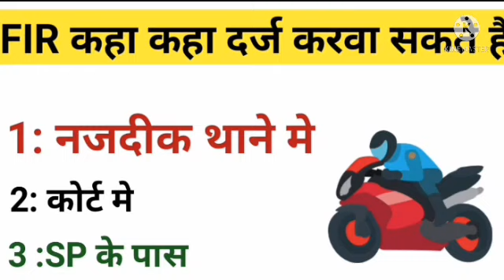F.I. R.दर्ज कराने के 3 तरीके पुलिस भी सलाम करेंगी,fir darj kaise karen, F. i. r कैसे लिख पाते हैं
fir darj kaise karen,thana mein fir kaise darj karen,online fir kaise darj kare up, एफ आई आर कैसे लिखवाए, पुलिस को कैसे हटाएं, f.i.r. करने के तरीके,